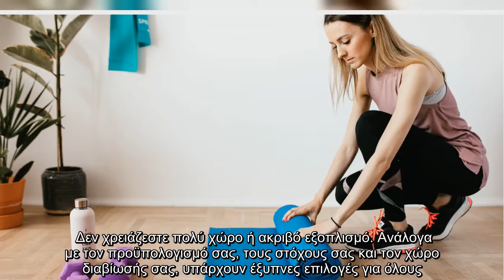Πώς να μετατρέψετε το διαμέρισμά σας στο προσωπικό σας γυμναστήριο